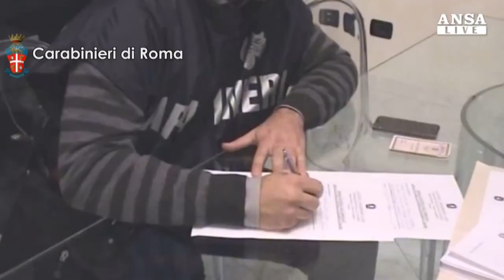Tamara Pisnoli, ex di De Rossi: ''mi bastano 10 mila euro per ammazzare uno''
Tamara Pisnoli, ex moglie del calciatore Daniele De Rossi, ha minacciato con queste parole l'imprenditore romano picchiato lo scorso luglio nella sua abitazione.